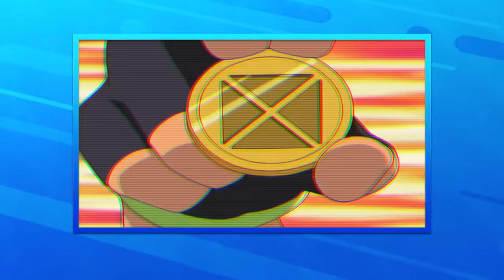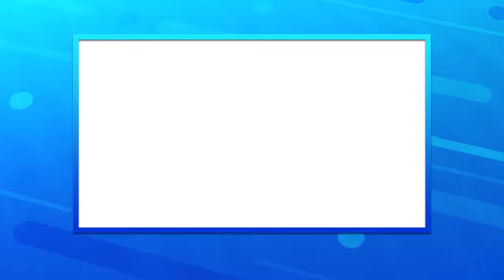Top 25 Pokémon Anime Battles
Celebrating 25 Years of the Pokemon anime by counting down the Top 25 BEST battles!

 Trainer Art by Oscar Belmonte
PATRONS:
Cena Kun
Chase Connelly
Cyrus Chase
folgas77
John Cruz
Justin Holland
Minion of the East
Super Chirp
Rahul Praharaju